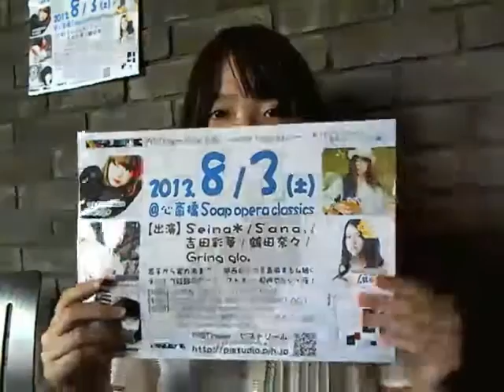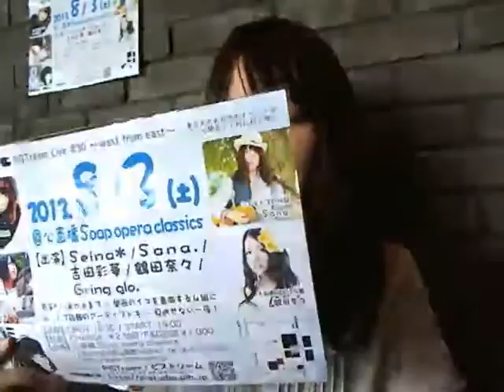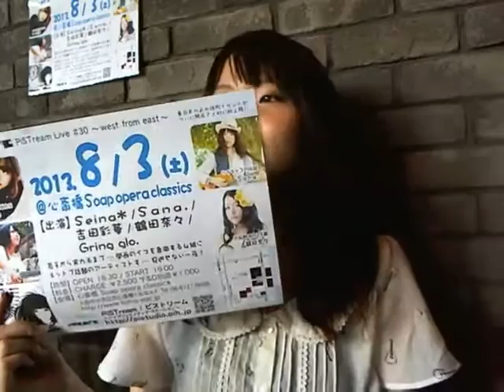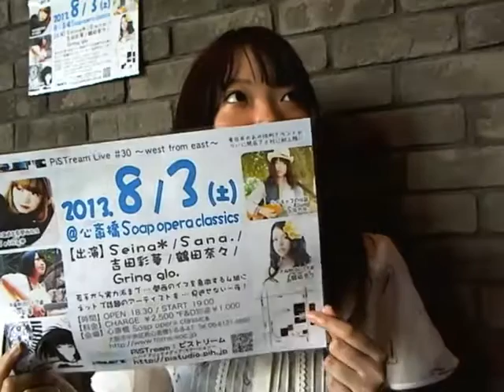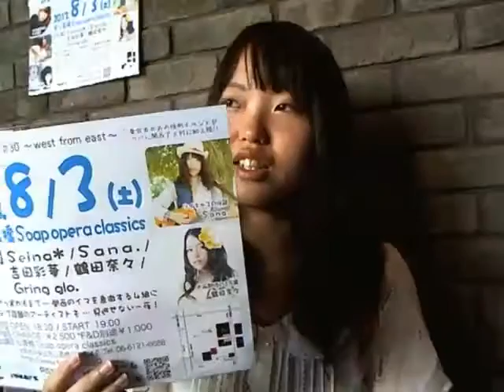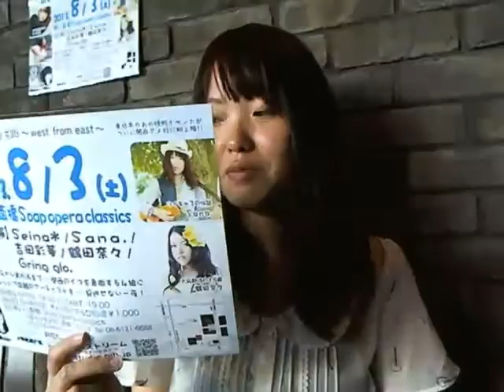PiSTream # 062「ツユリサナ（Sana.）〜west from east」2013.08.03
ツユリサナ（Sana.）：YOUenchI【ファースト・ミニアルバム】

- 2013年8月3日（土）＠ 心斎橋 Soap opera classics

Soap opera classics
大阪市中央区西心斎橋1-6-8 トムズハウス4Ｆ　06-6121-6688

PiSTream Live # 30 〜west from east〜
※東日本のあの恒例イベントがついに関西アメ村に初上陸！！

【時間】
OPEN：18:30／START：19:00

【料金】
チャージ：￥2,500　※F&D別途￥1,000

【出演】
Seina*、Sana.（ツユリサナ）、吉田彩華、鶴田奈々、Gring glo.